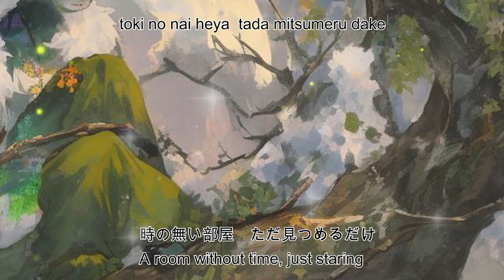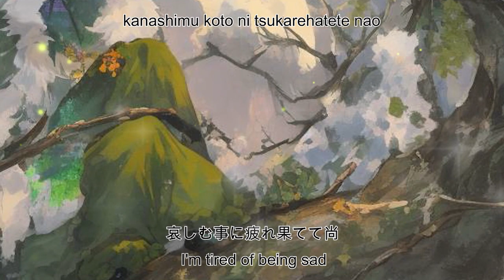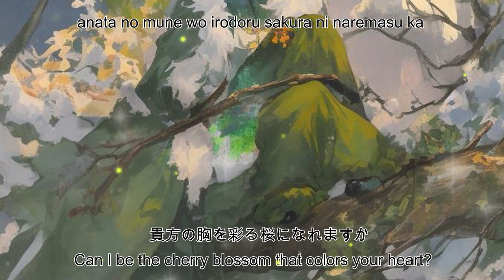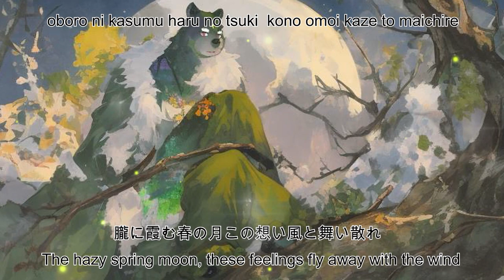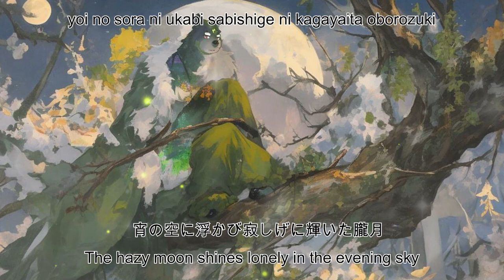朧月 / Hazy Moon [Lyrics MV - Jap/Eng/Romaji Sub]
Japanese: 朧月
Romanized: Oborodzuki
English: Hazy Moon
Song Information:
Artist: Ryuusei-P
!!! I make lyric videos for fun !
The ENG translation may not be correct, if you see any problems with it, please inform me :)
Video made by: AI Creative